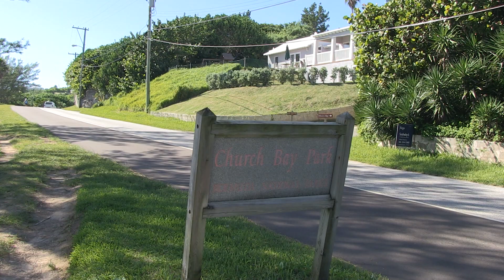Les Bermudes, jour 2 partie 3: On découvre les maisons aux couleurs pastel de l'île (Bermudes 2014)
Pour la suite, bien honnêtement j’ai pas vraiment de plan. J’fais juste marcher, et contempler.  J’fais juste flâner tranquillement, et j’marrete un peu partout pour admirer l’océan, et les vague qui se brisent sur les rochers.  Hum, c’est vraiment cool!